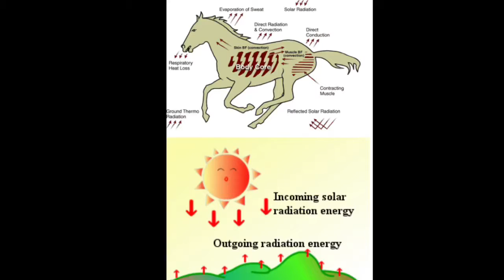Ecophysiology: Horses by Alyssa Rodriguez and Kendall Drake